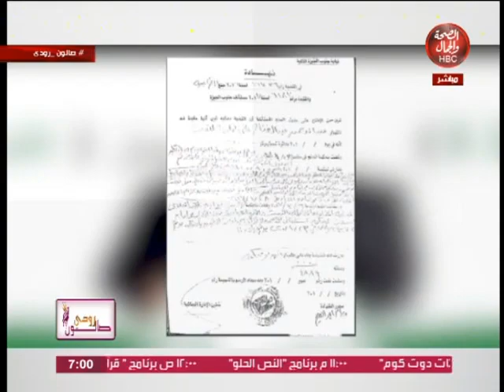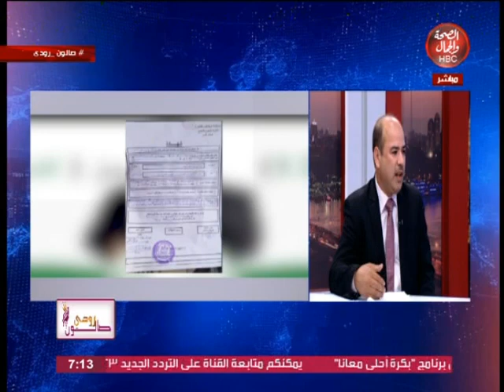صالون رودي | قضية فساد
قناة_الصحة_والجمال# برامجنا